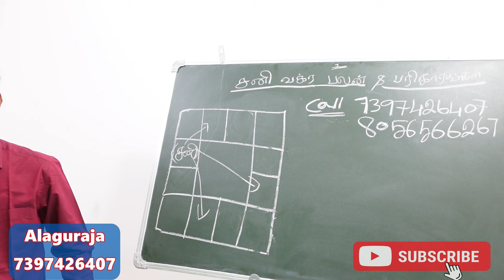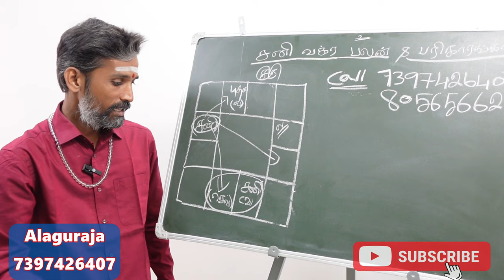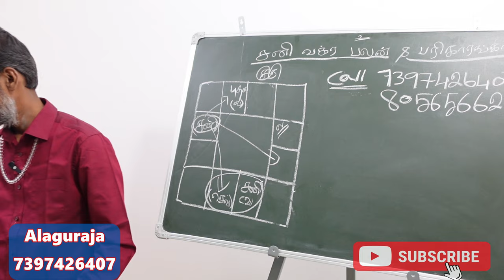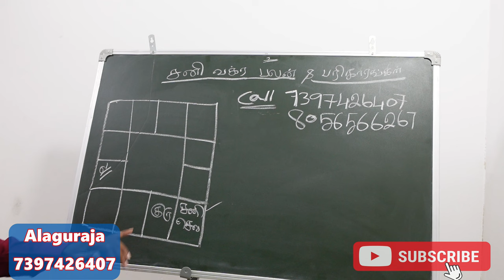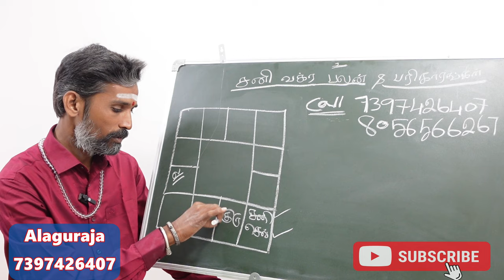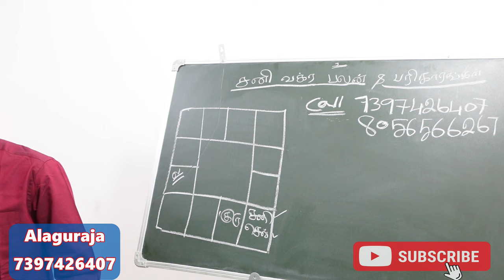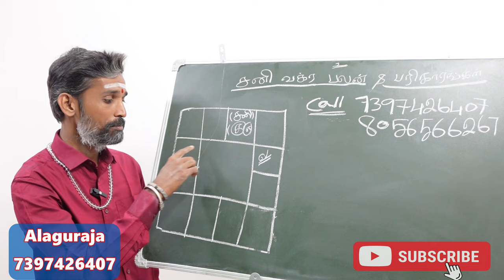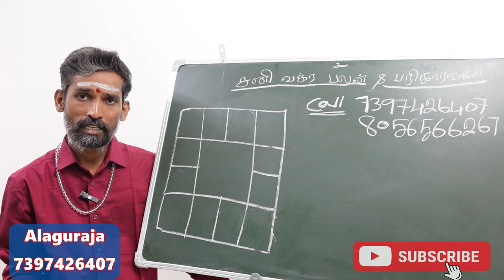கோச்சார சனி வக்ர பெயர்ச்சி ஜாதகப்படி உங்களுக்கு என்ன செய்யும் | kochara sani vakra peyarchi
jathagathil vagra graham enna seyyum utharana jathaga vilakkathudan.

vakira grahangal, grahangal, grahangal vakiram petral, grahangalin paarvai, grahangal serkai,  vakra palan tamil
gochara sani, rasi palan sani peyarchi, sani peyarchi rasi palan, sani vakra peyarchi, kochara sani, sani kochara, sani peyarchi, sani peyarchi palan